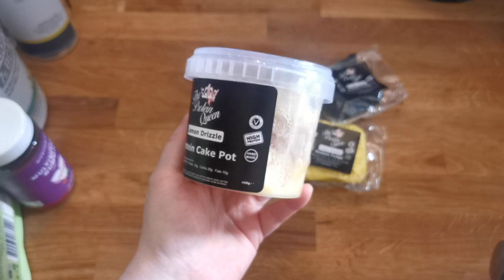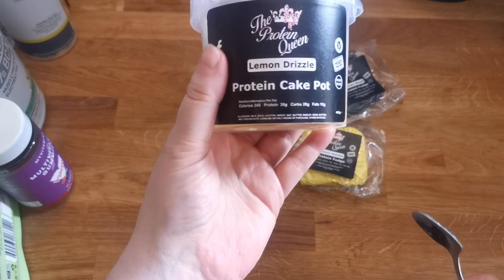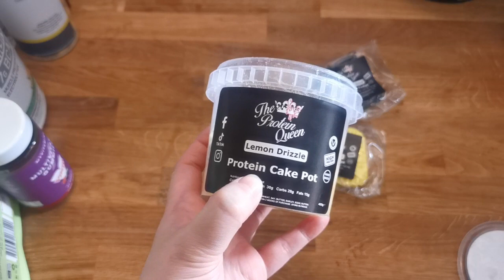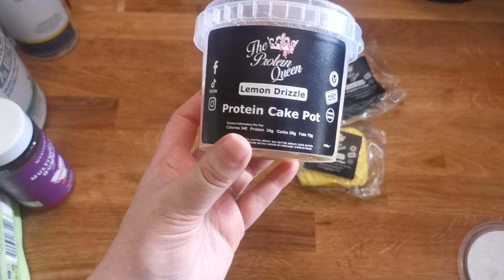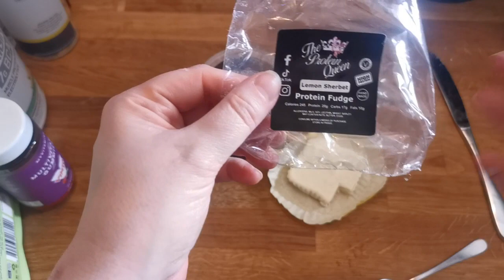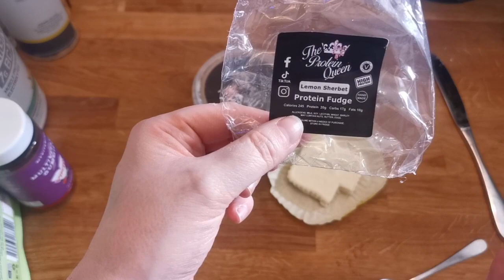What's New with The Protein Queen June 2023 Yah or Nae!!!!!!!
The Protein Queen June 2023
Hello and Welcome back I am D’Arcy Darkness, and this is b3hindth3ma5kreviews and today I am reviewing and showing you the new treats available from the protein Queen!
Delicious high protein and macro friendly treats that you can grab and still stay on track!
I have been purchasing and enjoying these yummy protein snacks and treats for a few months now and atm The protein Queen has added new flavours to their range nice and fresh summer flavours, and also on a Friday you can get an extra wee bonus of 20% off between 12pm-1pm using code PQSANABOLICWINDOW this code is only valid on Fridays and between 12 and 1 and also you can use the Athletes codes on top of this!
The site is available for orders from 23rd June as they hit their max capacity get them while you can and please set your alarms, so you don’t miss out on this amazing discount and these delicious protein fuelled treats!
New flavours:
White Chocolate and Raspberry Monster Cookie
Lemon Fudge
Lemon Drizzle Protein Cake Pot
The Jammy One Cheesecake pop
Let me know in the comments below if you have tried any of the Protein Queens products and what is your opinion are you in love with them as much as I am!
What other flavours would you like to see available or what products would you like the PQ to launch on her site?
If you enjoy my content please hit the wee thumbs up to like this video and if you really enjoy it please consider subscribing to my channel here on YouTube and also Instagram and also on Twitch!

Thankies
X